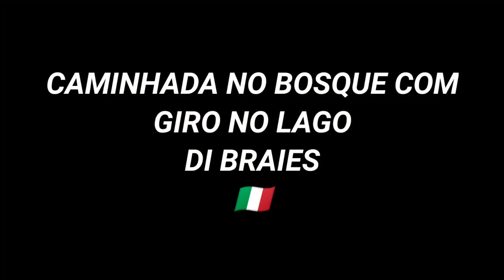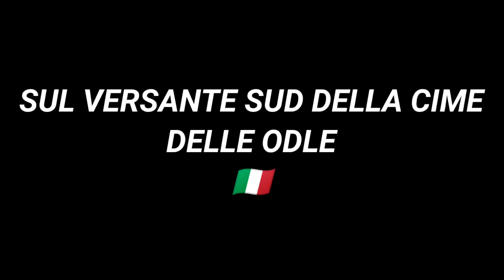RELIVE / PT.06 🇮🇹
CAMINHANDO PELA ITÁLIA

ESSA É UMA SÉRIE DE VÍDEOS,DE NOSSAS CAMINHADAS FEITAS AQUI NA ITÁLIA (ALTO ADIGE)BOLZANO,
ATRAVÉS DO APLICATIVO RELIVE ,ASSIM SE PODE TER UMA IDÉIA, DESSA REGIÃO MARAVILHOSA,EM MAPAS 3D
UM ÓTIMO LUGAR PARA FAZER TREKKING, TURISMO,MTB...

APLICATIVO RELIVE É DISPONÍVEL

ANDROID
IOS

NÃO EXISTE DISTÂNCIA PARA QUEM AMA CAMINHAR
(CARLOS E CLEIDE) 👍🍀